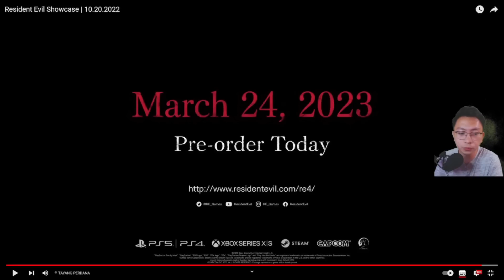GAMEPLAY TAMBAHAN + TRAILER BARU RESIDENT EVIL 4 REMAKE !! - REACTION RESIDENT EVIL 4 REMAKE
● Saya ucapkan banyak terimakasih Kepada kalian yang sudah menonton video ini, yang sudah melihat channel youtube saya
● Dan jangan lupa support

● Saya menghormati anda pembuat gambar dan music yang mungkin saya gunakan di dalam video-video saya, saya sangat menyukai karya Anda dan saya juga menghormati seniman lama dan seniman yang akan datang
● TERIMAKASIH